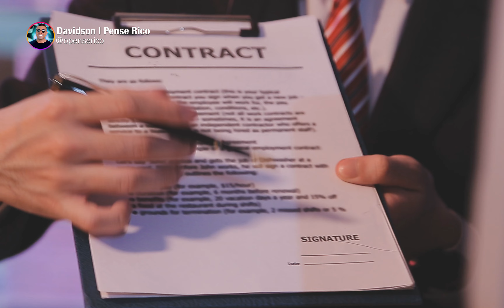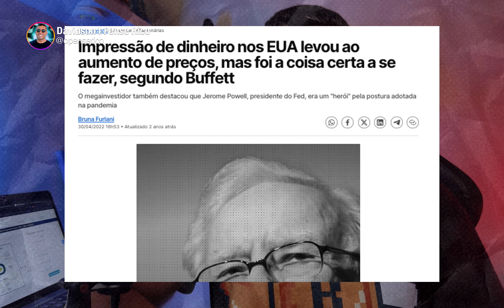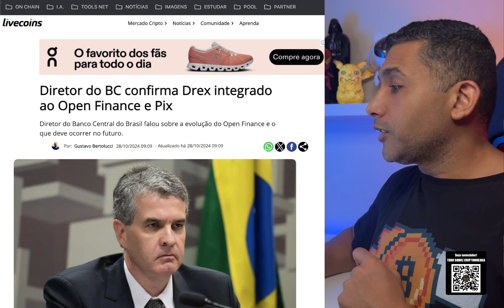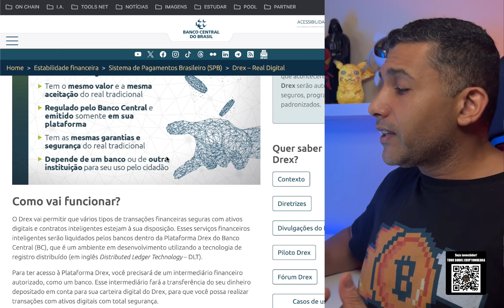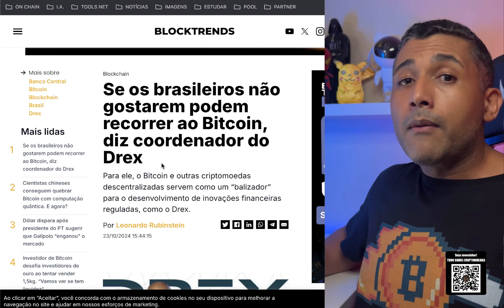VOCÊ VAI TER QUE USAR O DREX (REAL DIGITAL) PARA PAGAR SUAS CONTAS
FORMAÇÃO PENSE RICO + CARTEIRA RICA
 12 x de R$ 104,16 no cartão - ÚLTIMAS VAGAS

ABRA SUA CONTA NESSAS CORRETORAS AGORA E VEJA SE GANHA BÔNUS

🚨 HARD WALLET ONE KEY - PEGUE SEU DESCONTO  CUPOM 5%: PENSERICO (EU USO)

GRUPOS GRÁTIS

🚀🚀🚀  PRESTE ATENÇÃO AQUI   🚀🚀🚀

🚀🚀🚀  ME SIGA   🚀🚀🚀

🏆 CORRETORAS QUE EU USO:
💰 LINK ABERTURA DE CONTA NA COINEX

💰 LINK ABERTURA DE CONTA NA ATANI - GANHE BÔNUS E TAXAS MAIS BARATAS

✨IMPORTANTE ✨
VOCÊ VAI TER QUE USAR O DREX (NOVO RREAL) PARA PAGAR SUAS CONTAS

Forte abraço,
DAVIDSON PS.